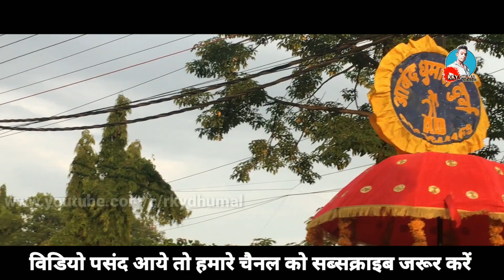दिल दिया है जान भी देंगें | Aanand Dhumal Durg | independent Day Special Song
15th August के पावन उपलक्ष्य  में  | Aanand Dhumal  की बेहतरीन प्रस्तुति  |
🔹Aanand Dhumal Durg - 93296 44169
🔹Song -  Dil Diya hai jaan bhi denge |
🔹🔹🔹Happy Independent Day 🔹🔹🔹